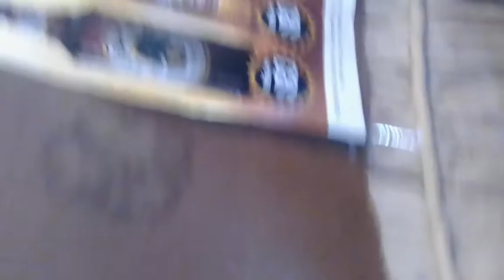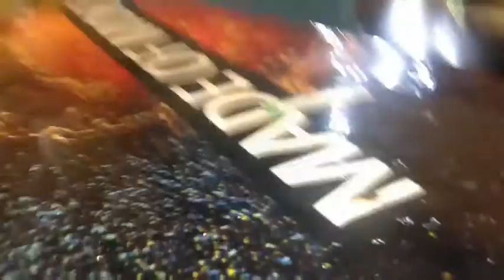imma booze it!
Could b3 three,  could be fiv5.  Talk to me @nicksonkyegon